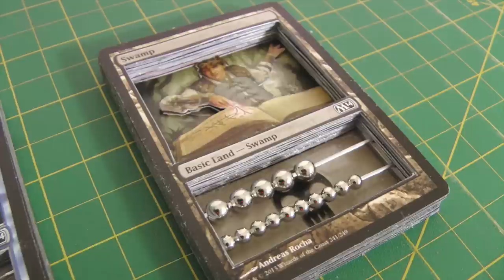DIY D&D Dice Tower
Constantly losing dice of your table? Well NO MORE! Today I show you how to make a simple dice tower out of foam core to keep your dice safe on the table, and to look super stylish at your next D&D game!

Vlog Music by Kevin McLeod!